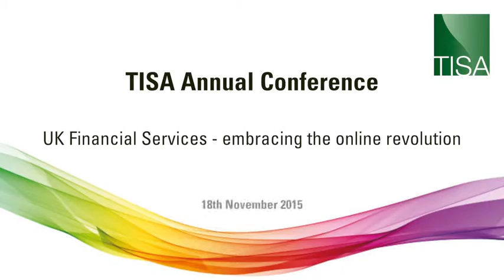David Dalton-Brown, TISA: Conference 2015 Soundbite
Following the TISA Annual Conference on 18th November 2015, Director General David Dalton-Brown summarises the key message from his conference speech.